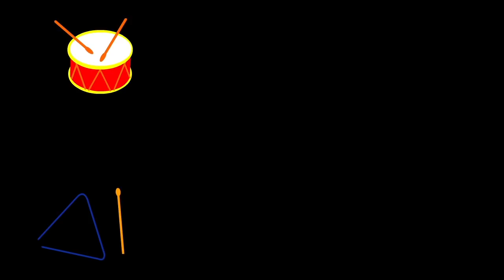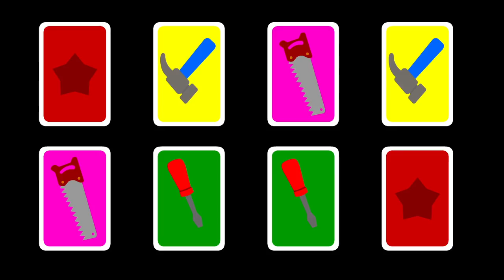Simple Learning | 16 Minutes of Matching & Sorting #2 - High Contrast Animation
16 minutes compilation of simple educational video that will help your child recognize numbers and letters. This video will also encourage your child's concentration, visual discrimination skills and attention to detail.

Number Puzzle #3-  Choo Choo Train
Number Puzzle #4 - Rocket
Alphabet Match #2
Find the Match #4 - Sweets & Desserts
Find the Match #5 -  Musical Instruments
Find the Match #6 - Outer Space
Card Matching Game #3 - Toolbox
Card Matching Game #4 - Birthday
Color Sorting #3 - Christmas
Color Sorting #4 - Fruits

Tiny Adventures TV
The channel that grows with your child

Comments and community tab are turned off from channels that are made for kids.